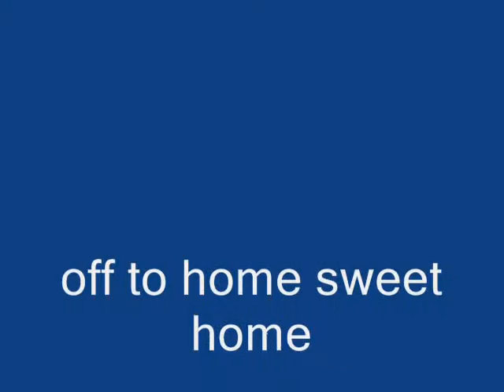volvo1800 restoration driver/make over caponeauto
car wasnt that bad ,owner wanted a driver,i was hired ($1000 a week + parts & materials) to give it a quick make over.single stage paint-no clear